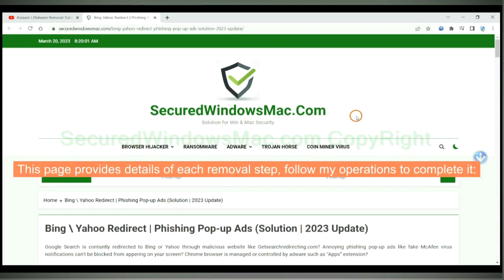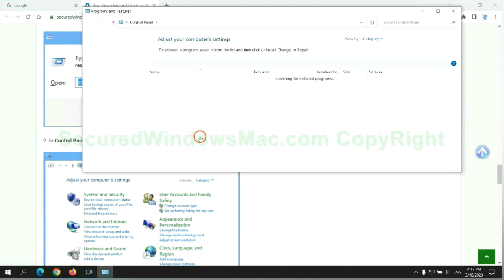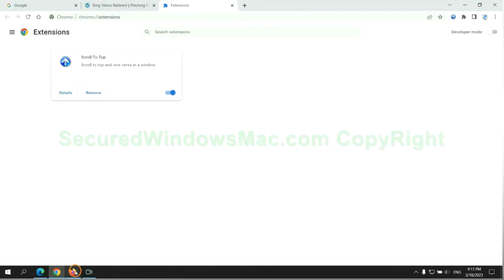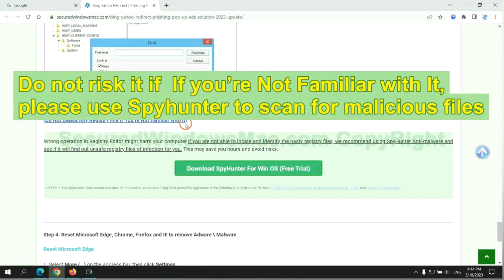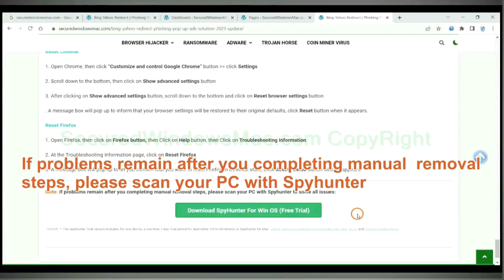Trojan:Win64/SilentCryptoMiner Removal Guide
This video shows you how to remove Trojan:Win64/SilentCryptoMiner.

How to Remove Trojan:Win64/SilentCryptoMiner from My Computer Completely?
Ways to Remove Trojan:Win64/SilentCryptoMiner Completely
How to Delete Trojan:Win64/SilentCryptoMiner Effectively?
Quick Way to Get Rid of Trojan:Win64/SilentCryptoMiner Virus Effectively
Totally Remove Trojan:Win64/SilentCryptoMiner from Computer
How Can I Completely Remove Trojan:Win64/SilentCryptoMiner from My PC?